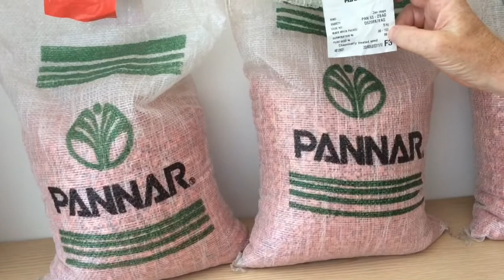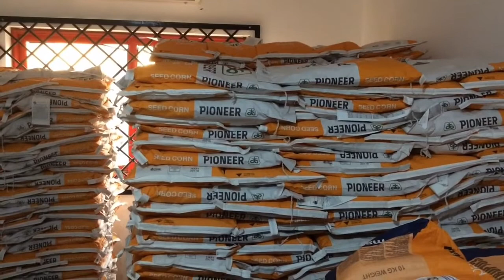Trip 4 day 2 8-4-2022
Breakfast, Mehak fertilizer and seed, flight to Kumasi